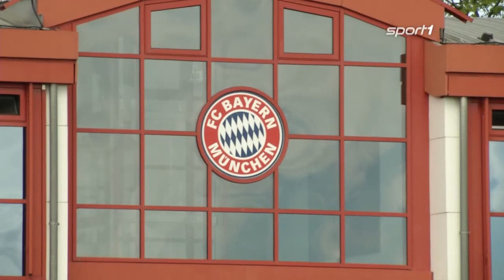Thomas Tuchels erster Auftritt bei Borussia Dortmund | SPORT1 - Der Tag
1. Benitez neuer Trainer bei Real
2. Kroos traut Ancelotti Bayern zu
3. Fröhling darf bleiben
4. Pele fordert Wandel
5. Blatters Rücktritt freut deutsche Politiker
6. Niersbach: "Rücktritt war überfällig
7. Tuchels erster Auftritt beim BVB
8. Tuchel spickt bei seinem ersten Auftritt